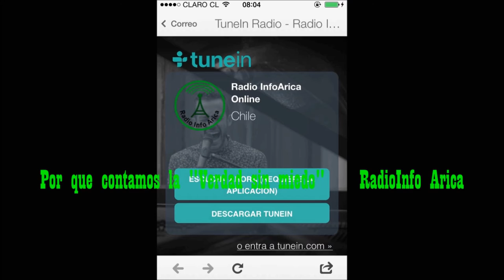Embajador ante la Haya, Jose Miguel Insulza visita el rió Chileno Lauca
El Embajador Jose Miguel Inzunza,  Yo lo puedo decir lo que quiera...
...en especial al Rio Lauca, hemos venido a ver un Rio Chileno primero que nada...¡No tiene nada que ver con la visita de Choquehuanca se esta candidateando...